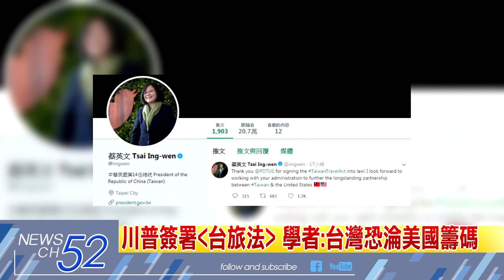20180318中天新聞 川普簽署「台旅法」 學者：台灣恐淪美國籌碼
台灣旅行法在美國總統川普的簽署下，正式生效成為美國法律，往後台美官員互訪的層級可能提高，但實際情況還是要看美國行政部門的執行態度，而學者提醒，這可能會讓台灣成為中美角力下的籌碼，蔡政府不得不小心應對。